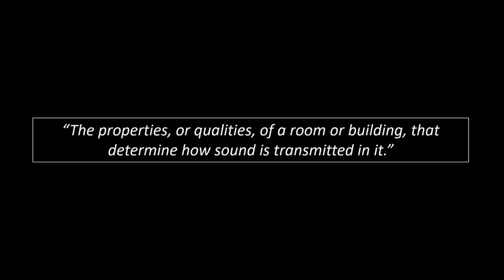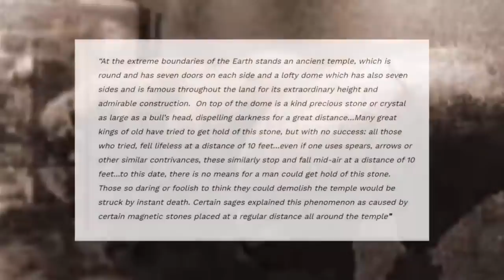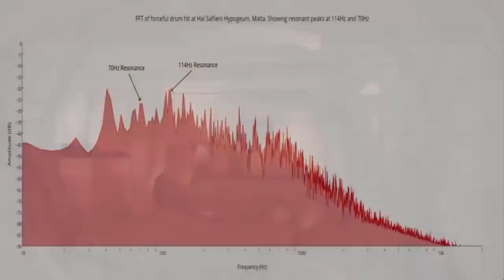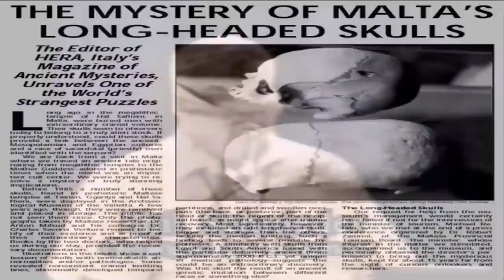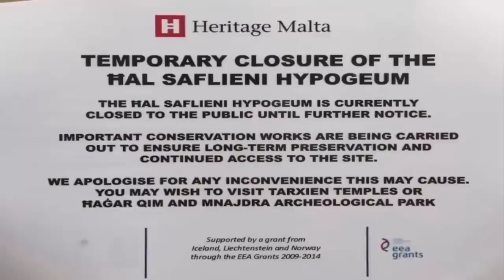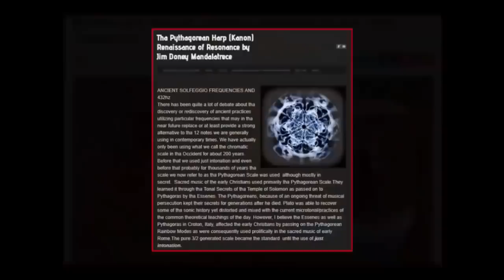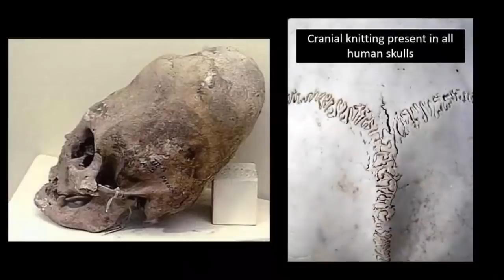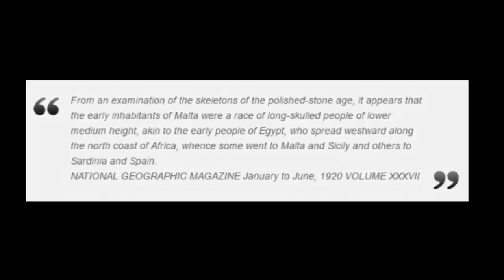👽 Missing Alien Bodies Found In Malta?👽